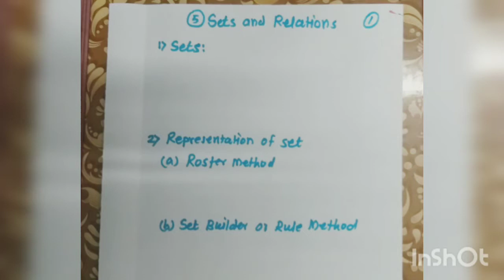Sets and relations